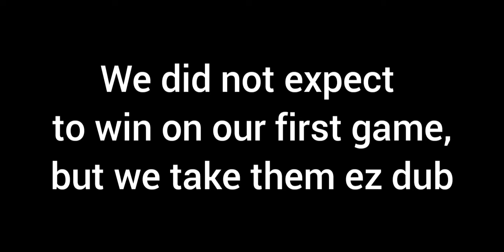CD: We Went Up Against 3 Claw Player